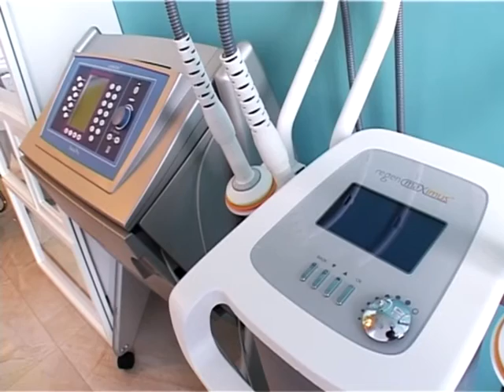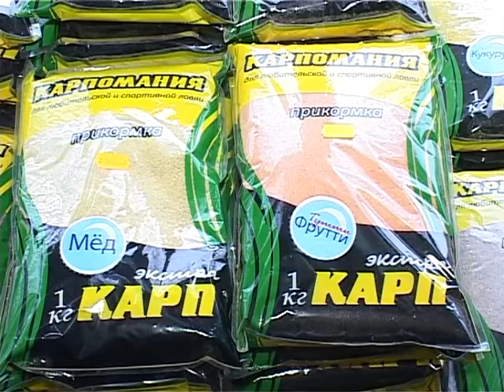Программа "Хочу купить" от 14 марта 2013